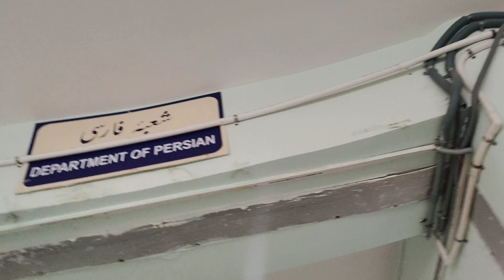MANUU Hyderabad || Department of Language, Linguistics & Indology